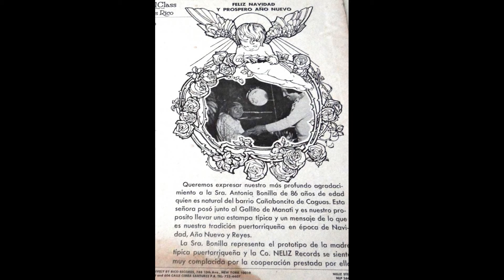No Me Dejes Solo Jose Miguel Class 1973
'No Me Dejes Solo" pertenece al album  cuyo titulo es: El Gallo En Salsa. Admiro los arreglos musicales y el concepto del album. Este album fue editado bajo el sello NELIZ en 1973. Para mi es una de las mejores grabaciones de Navidad.